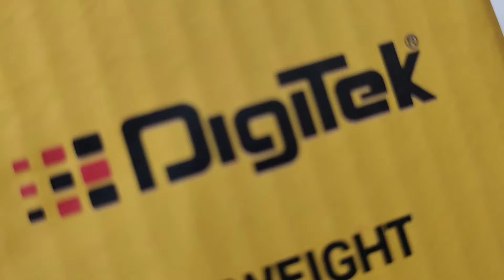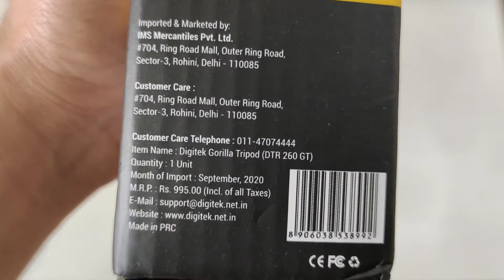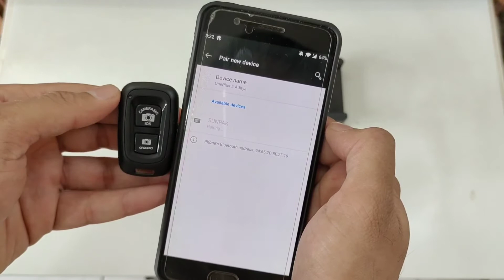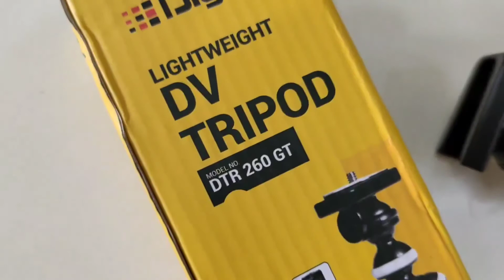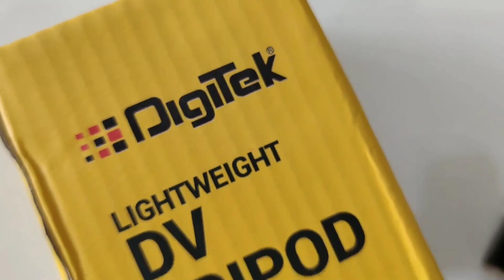DIGITEK Gorilla Tripod/Mini (12 Inch) unboxing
DIGITEK Gorilla Tripod/Mini (12 Inch) Tripod for Mobile Phone with Phone Mount & Remote | Flexible Gorilla Stand for DSLR & Action Cameras (DTR 260 GT)
DIGITEK® DTR 455 LT (52 Inch) Tripod Mobile Holder and Carry Bag For DV Cameras and Smartphone | Max Operating Height - 4.26 Feet | Load Capacity-3 Kg | Lightweight & Sturdy Tripod with Adjustable 3 Way Pan Head (DTR 455 LT)
DIGITEK® DTR 500 BH (60 Inch) Professional Aluminum Tripod Cum Monopod | with Swivel Pan Head, Dv Video Camcorder | Maximum Operating Height : 1510 mm | Maximum Load Upto: 7kgs (Black) (DTR-500BH)
DIGITEK DTR 520 BH (60 Inch) Professional Aluminum Tripod Cum Monopod | with Swivel Pan Head, Dv Video Camcorder | Maximum Operating Height: 4.95 Feet | Maximum Load Upto: 7kgs (Black) (DTR 520 BH)
DIGITEK® Professional DV Tripod (65 Inch) Portable and Sturdy for DV Camera. Maximum Load up to 8Kgs (DTR-545VD)
DIGITEK® DPTR 620 VD (76 Inch) Heavy Duty Video Tripod | Aluminum Alloy with 3 Way Head Adjustable Pan | For DSLR Cameras & Video Camcorders | Maximum Operating Height: 6 Feet | Maximum Load Upto: 10 kgs (Black) (DPTR-620VD)
DIGITEK® DPTR 610 VD (76 Inch) Heavy Duty Video Tripod | with 3 Way Adjustable Pan Head | for DSLR Cameras & Video Camcorders | Maximum Load Upto: 20 kgs (Black) (DPTR-610VD)
DIGITEK® DPTR 880 PRO (65 Inch) Aluminum Light Weight Tripod | with Fluid Video Head | for DSLR & Video Cameras| Maximum Operating Height: 5.45 Feet | Maximum Load Upto: 15 kgs (Black) (DPTR-880PRO)
AmazonBasics 50-Inch Lightweight Tripod with Bag
BKN® Mini Tripod with 360 Degree Mobile Attachment Lightweight Portable for Vlog, Video Shooting, Photography, YouTube etc
AGARO Monopod with Maximum Height 67 inches -Black
AGARO Monopod with Maximum Height 57 inches -Black
YANTRALAY SCHOOL OF GADGETS 3-Way Monopod Grip Arm Tripod Foldable Selfie Stick, Stabilizer Mount Holder for GoPro Hero 7/6/5, SJCAM SJ6, SJ7, SJ5000, Yi and All Action Cameras (Black)
Kodak T210 150cm Three Way Pan Movement Tripod for Camera (Black)
KODAK T211 Tripod
Photron STEDY 350 Tripod with Mobile Holder for Smart Phone, Compact Camera, Mobile Phone | Maximum Operating Height: 1050mm | Weight Load Capacity: 2kg | 4-Tube Section, Case Included [NOT for DSLR]
Tygot 13 inch Flexible Gorillapod Tripod with Mobile Attachment for DSLR, Action Cameras & Smartphones
Prolite Tripod Kit with 9 Ft Light Stand, Mobile Holder, Mini Ball Head & Carry Bag for Indoor, Outdoor and Travel Photo Video Shoots
RING LIGHTS
DIGITEK 19" Professional big LED Ring Light with 2 color modes Dimmable Lighting | For YouTube | Photo-shoot | Video shoot | Live Stream | Makeup & Vlogging | Compatible with iPhone/ Android Phones & Cameras (DRL 19)
DIGITEK DPL 003 Porta Light with 1000 Watt Tube | for Video & Still Photography (DPL 003)
Digitek® Heavy-Duty Porta Kit with Pair of 9 Feet Light Stands, Porta Lights Pair of Umbrellas and Carry Bag for Studio Setup (Porta Kit 9FT L)
DIGITEK® 12" Professional LED Ring Light with Tripod Stand | 3 color modes Dimmable Lighting | For YouTube | Photo-shoot | Video shoot | Live Stream | Makeup & Vlogging | Compatible with iPhone/ Android Phones & Cameras (DRL 12C)
Digitek® Heavy-Duty Porta Kit with Pair of 14 feet Light Stands, Porta Lights and Carry Bag for Studio Setup (Porta Kit 14FT L)
Digitek® LED Ring Light with Stand DRL-18RC with No Shadow Apertures | Ideal for Make-up Artists & Fashion Photographers, Video Shoot, You Tube Videos etc (DRL-18RC)